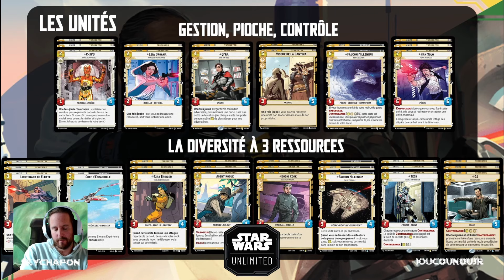STAR WARS UNLIMITED - HAN1 RUSE AVEC IOUCOUNOUJR